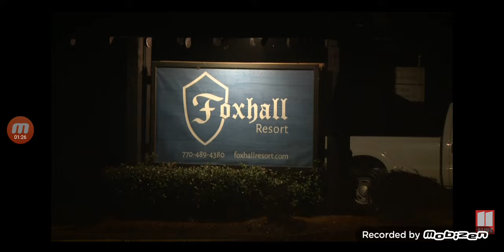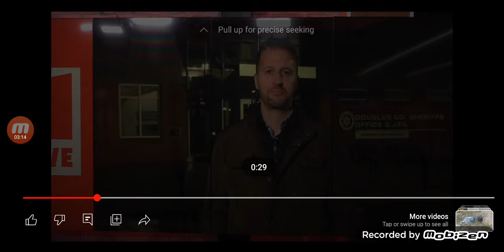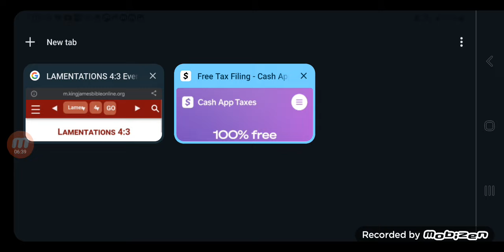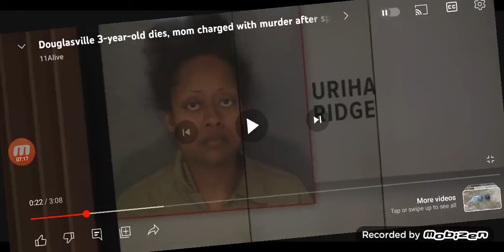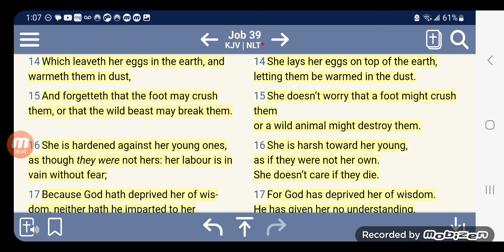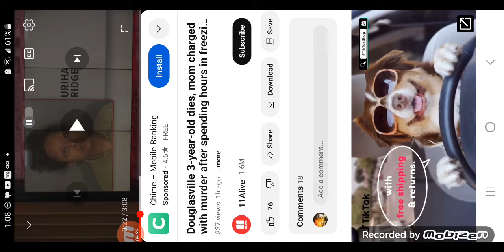⚠️EVE DON'T CARE ABOUT HERSELF ⚠️